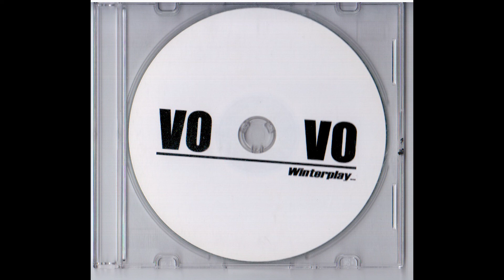Vovo -Winterplay (Demo) (2005) (Full Album)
Vovo -Winterplay (Demo) (2005)

Vovo는 한국에 숨어있는 Funk / Soul 뮤지션입니다. Marvin Gaye와 Roy Ayers를 듣고 인생의 목표가 변한 그는 프로그래머의 꿈을 접고 대학교를 나와 독학으로 음악을 시작합니다. 그러나 인생의 목표가 무엇이든 군입대의 공포는 대한민국 국적을 가진 사람에게 늘 다가오게 되어있지요. 그는 '군대에 갔다가 내가 죽을 것 같다.' 면서 자신이 만든 짧은 습작들을 급하게 데모CD로 제작하여 허겁지겁 뿌리고는 군대로 사라집니다.

현재 군에서 나와 계속 음악활동을 하고 있는 그는 아직 앨범도 내지 않았고 마땅히 활동하는 것도 없지만 꾸준히 연습과 창작에 몰두하고 있습니다. 올해 안에 앨범을 내겠다는 목표를 잡았다고 하네요. 얼른 좋은 결과물이 나와 그가 세상에 짠 하고 나타났으면 하고 바랍니다. (2010, 권용만. 밤섬해적단)

1. Winterplay 0:00
2. Love & Peace Theme 02:22
3. So Blue 06:35
4. Funkmisty 08:56
5. 형아의 재즈 10:44
6. 창열이 맘속의 보사노바 12:27
7. 새벽에 블루스 한 판 16:29
8. 뮤직 소울 차일드와의 추억 17:35
9. I Need You 22:43
10. Autumn 27:19
11. Love Song 31:24
12. 짜짜짜짜라짜라 32:51